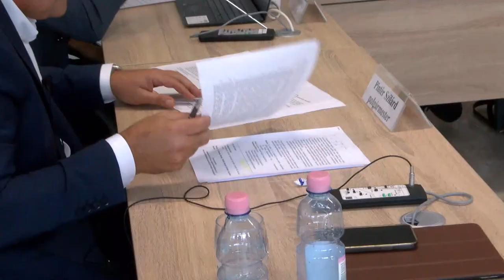Dombóvári képviselő-testületi ülésen az energiafelhasználás volt a fő téma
A képviselő testület legutóbbi ülésének legfontosabb témája az energiafelhasználás kérdése volt  a rendkívüli helyzetben. De szó esett arról is, hogy Dombóváron ösztönözni szeretnék a középiskolás diákokat arra, hogy vegyék igénybe a közétkeztetést. Ezzel kapcsolatban is döntést hozott a testület, kóstolónapokat biztosítanak majd a tanulók számára.